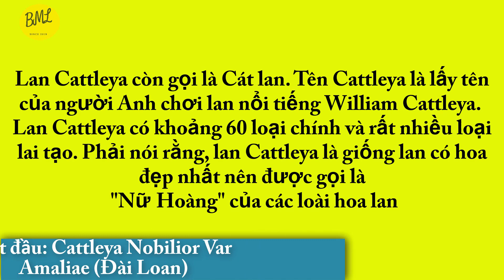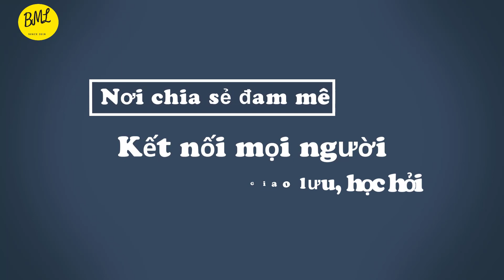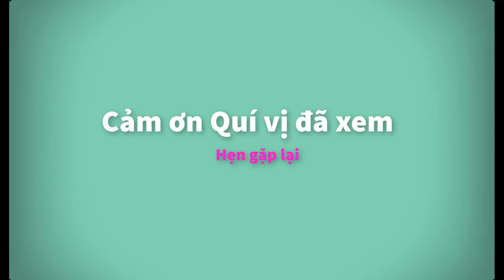BML Hoa lan VN - Hoa lan Cattleya - Nữ hoàng hoa lan - phần 1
BML hoa lan VN trân trọng giới thiệu quí vị Hoa lan Cattleya - tên thường gọi là Cát Lan, được mệnh danh là Nữ Hoàng hoa lan
Hoa Cattleya mà BML hoa lan VN giới thiệu với quí vị trong phần I này: Cattleya Nobilior Var Amaliae (Đài Loan), hoa đẹp cực lun; Cattleya Medison giống lai (Thái Lan), hoa mặt dị.

Để tiện cho quí vị theo dõi, tìm hiểu về dòng hoa lan Cattleya, BML đã có bài viết tổng hợp từ nhiều nguồn về nguồn gốc hoa lan Cattleya, cách chăm sóc, thay chậu, phòng bệnh cho Cattleya trong blog ở bên dưới. Quí vị vào xem cho chi tiết nhé.

BML hoa lan VN chúc quí vị ngày nghỉ vui vẻ bên gia đình và những giò hoa lan đẹp.

Ảnh và video : BML hoa lan VN biên tập.
Nguồn thông tin: tông hợp internet

Kiều vuông - Thủy tiên trắng:
Phi điệp - Giả hạc, giã hạc:

Để nhận được nhiều video mới nhất về hoa lan các loại.
BML hoa lan VN trân trọng cảm ơn quí vị.